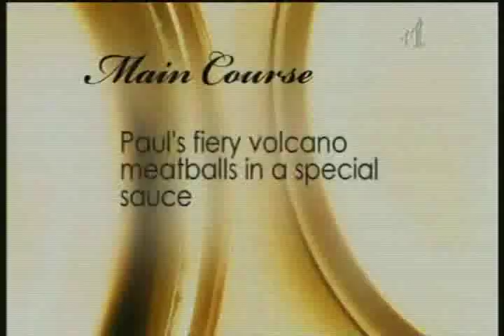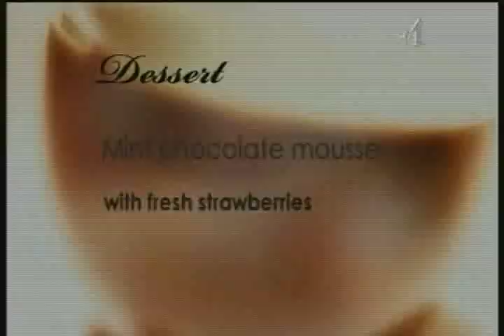come dine with me: paul morris (part 1)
Paul Morris from Preston; the same set of programmes as Valerie Holliday